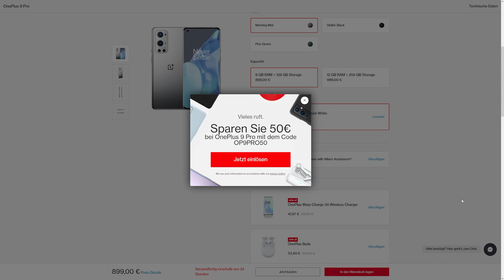Nerdweib packt aus: OnePlus9 + 9Pro - Unboxing - Was sind die Unterschiede - Kurz erklärt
Nerdweib packt aus: OnePlus9 + 9Pro - Was sind die Unterschiede - Kurz erklärt

Im heutigen Video packe ich die beiden Smartphones von Oneplus aus. Bin so gehypt und freu mich mega darauf.

Zeige und nennen Euch die Unterschiede zwischen OnePlus 9 und OnePlus 9 Pro.
Falls du schneller was finden möchtest in meinem Video:

03:18 Unboxing OnePlus9, welche Farbe ist es wohl ?
04:33 Unboxing OnePlus 9Pro - Anfang
05:40 Auspacken das OnePlus9 Pro
06:00 Vergleich Rückseite und der Kamera der beiden Smartphones
06:40 Preis für die höchste Ausstattungs-Variante
07:25 erhältliche Speichergrößen und Größenvergleich
09:30 Akku und Aufladen der beiden Versionen
10:20 Audio/Lautsprecher/Slider am OnePlus, seitliche Tasten
11:40 Was ist mit in der Box eines OnePlus
13:00 USB-C Aufladekabel
15:00 Sale-Angebot mit OnePlus::  kostenlose Stadia Premiere Edition
16:10 Vergleich:: Bildschirmauflösung und Video-Aufnahme
18:55 Unboxing Wireless Charger Warp Charge 50 für OnePlus

Tschauli  ✌

Dieses Video wurde nur durch die Bereitstellung der Geräte unterstützt und wurde nicht bezahlt. Ich darf es testen, yeahhh. Danke an OnePlus für das kostenlose Bereitstellen der beiden Testgeräte OnePlus9 und OnePlus9Pro. Ich stelle hier meine persönlichen Eindrücke und Bewertung dar.

Partnerlink:
Hast Du Interesse mehr zu OnePlus zu erfahren oder eines zu bestellen? Das kannst du das direkt auf Oneplus über meinen Empfehlungslink tätigen. Viel Spaß mit Deinem neuen Smartphone. Freue mich auf Feedback, wie es Dir so gefällt.

Mein Gaming - Setup:

★ Monitor AOC Q2781PQ
★ msi GeForce GTX 970 Gaming
★ Rode NT-USB Mikro
★ Teufel Kopfhörer Aureol Real
★ Logitech G910 Gaming Tast
★ Logitech G502 Gaming Maus
★ AUKEY Gaming Mauspad XXL (900x400x4mm)
★ V-Moda BoomPro Mikro
★ Playstation 4
★ HTC Vive (Pro)

Mein Video-Setup:

★ Sony Alpha 6300 Kit
★ Objektiv Sigma 18-35 F 1.8
★ Sony LA-EA3 Objektiv Adapter
★ Sony Alpha 6300 Buch
★ Nikon D3200 (Zweitkamera)
★ Rode VidMic Gro

Und wenn Ihr mich unterstützen wollt, hab ich hier etwas eingerichtet, thx. Es wird zu 100% für neue Games oder Hardware verwendet (benötige dringend eine neue Gaming-Tastatur

Die Tests und unsere Meinung zu den einzelnen Artikeln sind unsere persönliche Einstellung.